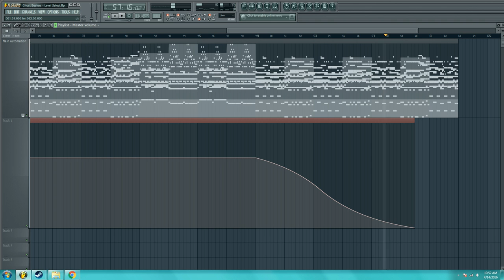Ghostbusters - Level Select - Cover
My Cover of the Level Select song from the Sega Megadrive game Ghostbusters.